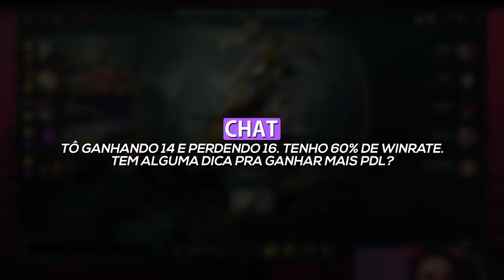ESTOU PRESO NO GOLD